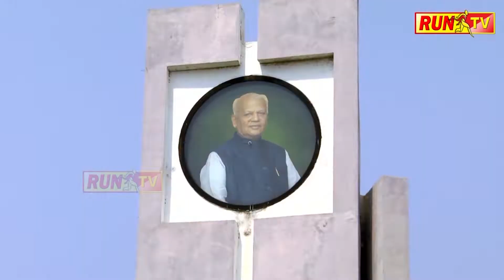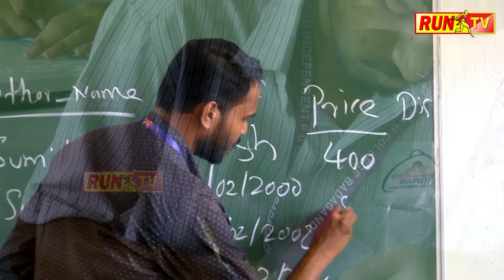ವಕೀಲೆ ಸಂಗೀತಾ ಮೇಲೆ ಹಲ್ಲೆ ಹಿಂದಿದ್ಯಾ ಆ ಒಂದು ಕಾರಣ?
ಇಡಿ ಪುರುಷ ಸಮಾಜವೇ ತಲೆ ತಗ್ಗಿಸುವಂಥ ದೃಶ್ಯ!